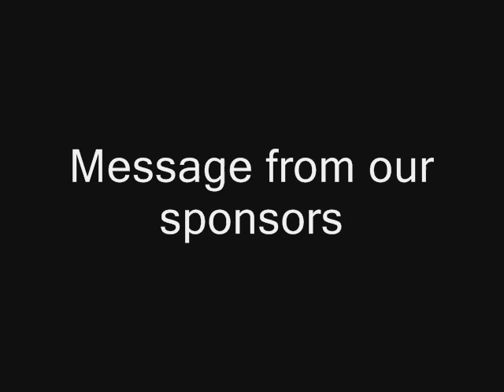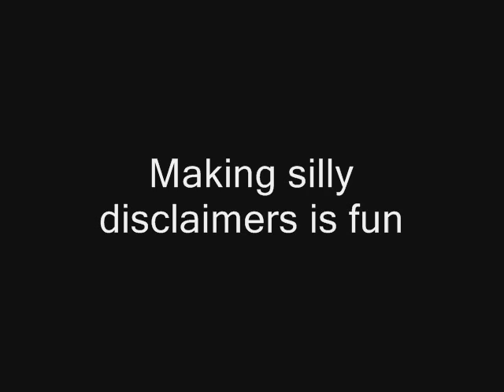AIDS Tourney Voting Round 2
I finally got a good description.

Be sure to sign up for TheLittleDragons.webs.com and get your extra three points, and vote for your favorite entry.

Eh, better than what I had last time.